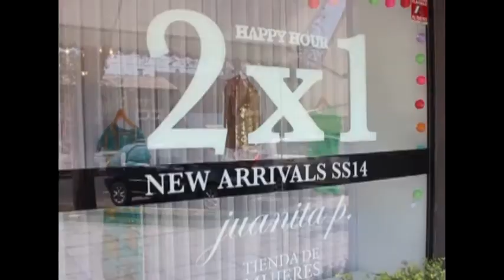El Rincón de Las Pepas 150-1 (16-05-14)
¡Estamos de festejo! Cumplimos 150 programas y tenemos un invitado de lujo, compartimos con el un clip con los mejor momentos de nuestros últimos programas.